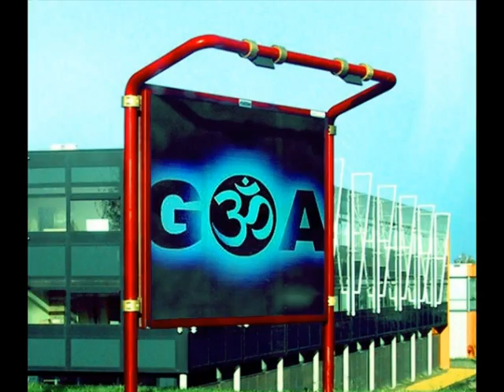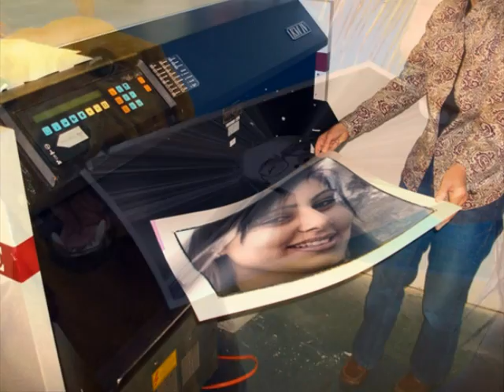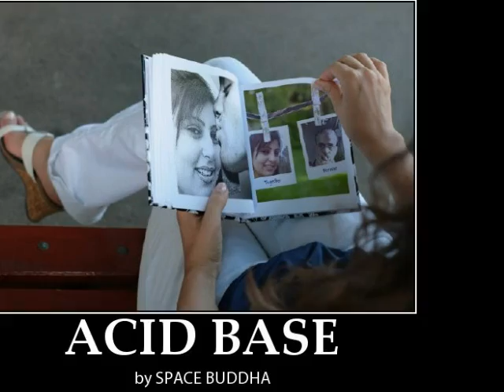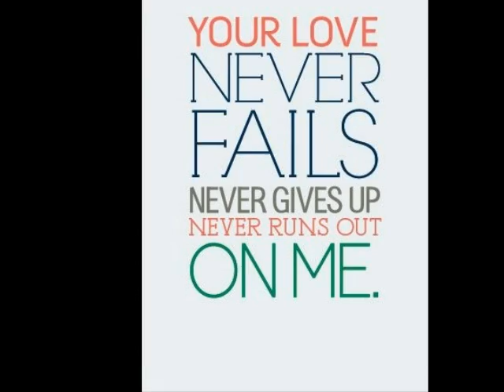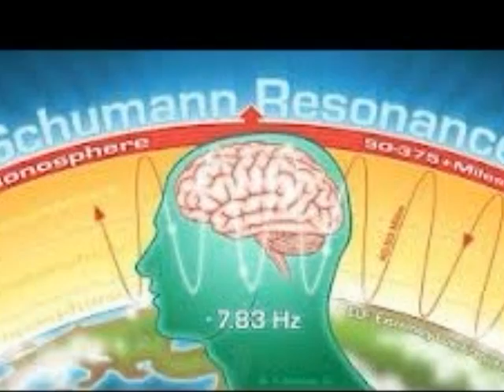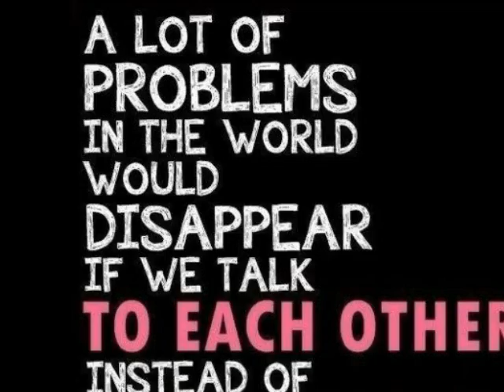ACID BASE !!! mind blowing, man !!!